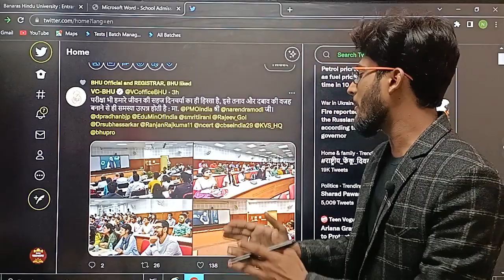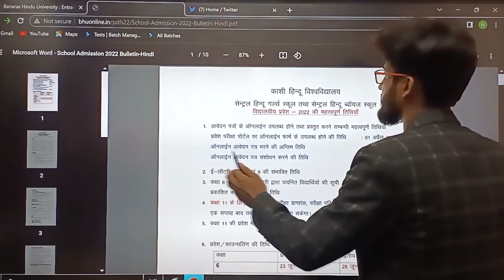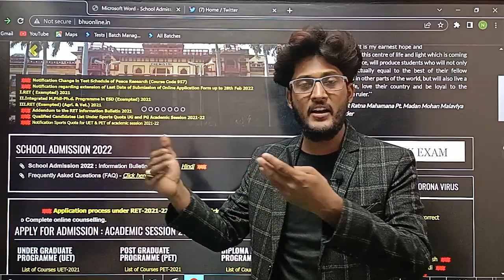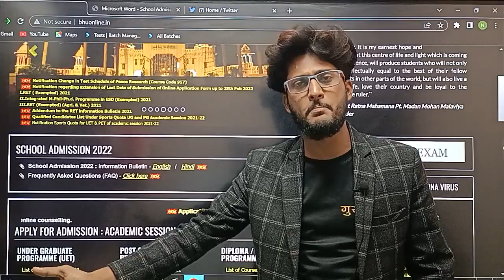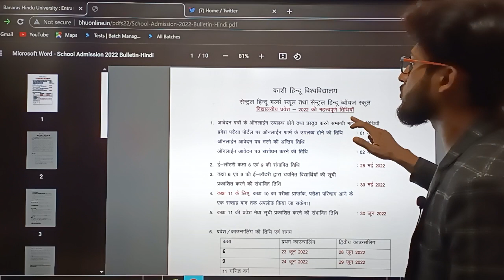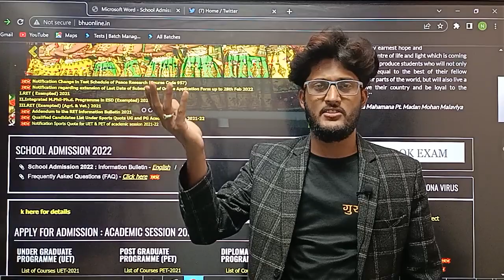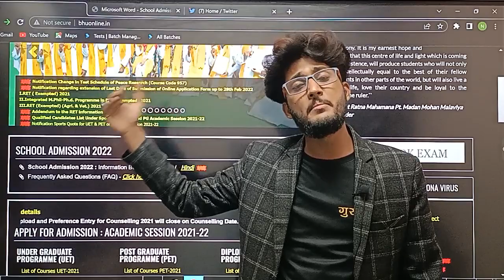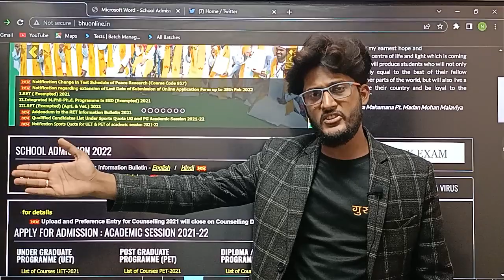BHU मेरिट पर ले रहा Admission 2022 || April fool बना रहे ये लोग ! शिक्षा व्यवस्था को बर्बाद कर रहे।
In next video I will provide details about this plan

Twitter Campaign for no merit based exam

Your revolution starts here
Welcome to the universe of BHU Pathshala. This is an online learning platform which focus mainly on educational videos along with motivational topper's talk and others
                                 JMI 2022
                                 AU 2022

Call👉 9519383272  for registration in different courses

Mission 2022
By BHU Pathshala Team

 नमस्कार दोस्तों बीएचयू पाठशाला का न्यू कोर्स  (Common University Entrance Test 2022) लॉन्च हो चुका है आप लोग जितनी जल्दी हो सके अपना रजिस्ट्रेशन करा  लीजिए |

Registration Process :-

                                                                 Our Teaching Faculty👇

Neer Sir
Vishal Sir                          AditeeMaam
                                   Ashmita Maam
Satish Sir                      Suhana Maam
Pranab Sir                         Isha  Ma'am
Manoj Sir                 Akanksha Maam

Akhil Sir
Abhi Sir

Nitin Sir

                       Management Staff🙏
Neha ma'am
Divya ma'am
Nitish sir

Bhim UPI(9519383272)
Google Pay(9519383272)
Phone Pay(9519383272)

1- TO GIVE BASIC TRENDS TO DEEP INFORMATION OF ALL COVETED CENTRAL UNIVERSITIES BHU, JNU, DU, ALLAHABAD, AMU, TISS, VRDHA  and more.
2- DAILY Current Affairs
3- Preparation for Admission in CUET ,BHU, ALLAHABAD, JNU and AMU

@University Gurukul